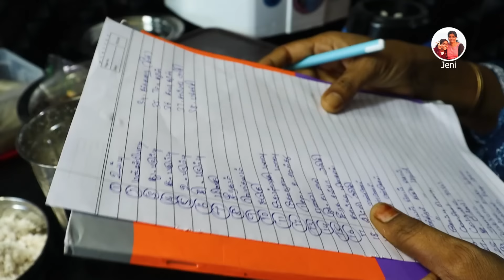உடனுக்குடன் சுட சுட ஞாயிறு விருந்து | Sunday BreakFast Lunch Special | Jeni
இன்றைய கலாட்டா சமையல்  :
 சுட சுட சோறு, கிழங்கு ,கிழங்கா மீன் குழம்பு ,கிழங்கா  மீன் வறுவல் ,நண்டு வறுவல், ஆம்லெட்